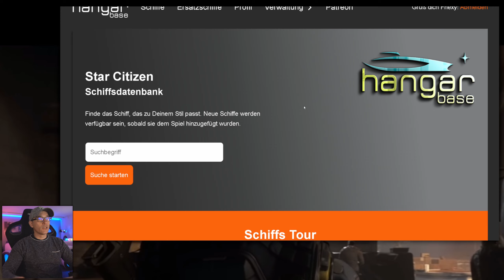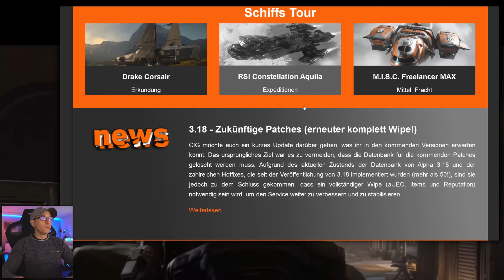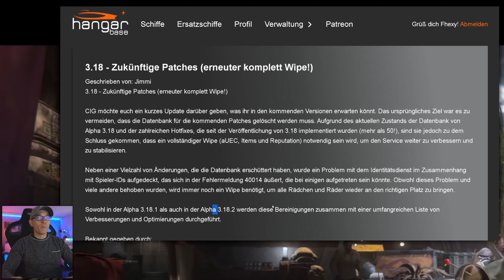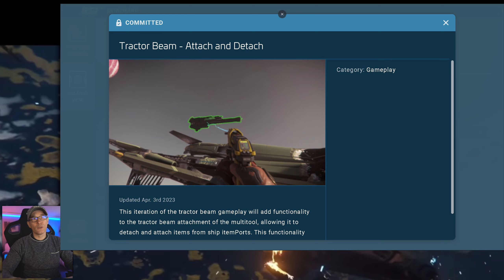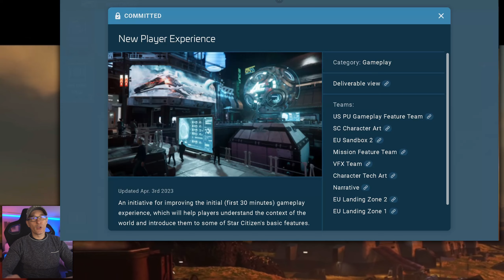Star Citizen News | 3.18.X Full WIPE offiziell betätigt | Invictus Week 3.19 in Gefahr ?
►Mein Referral-Cod, Erstelle über den Link ein SC Account und erhalte 5000 UEC extra Startguthaben